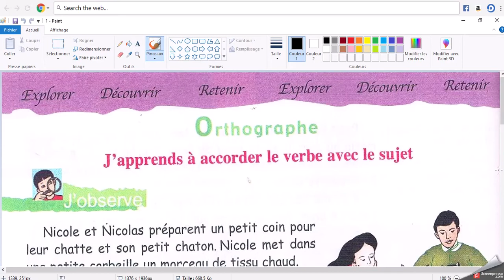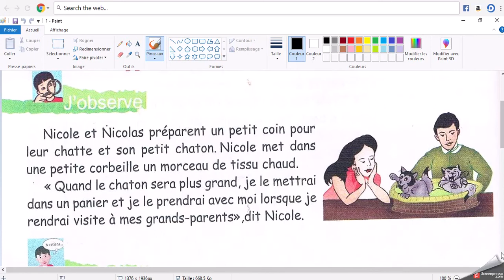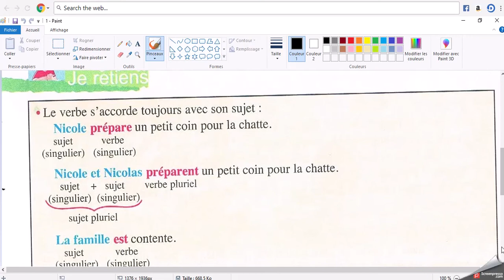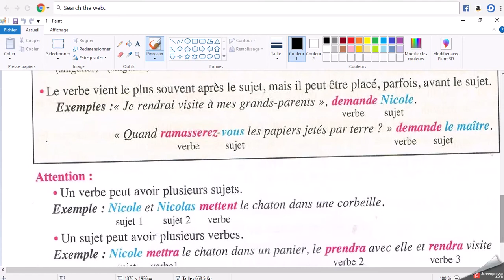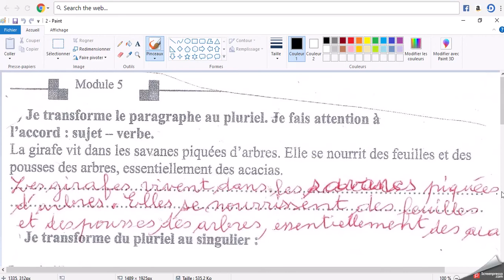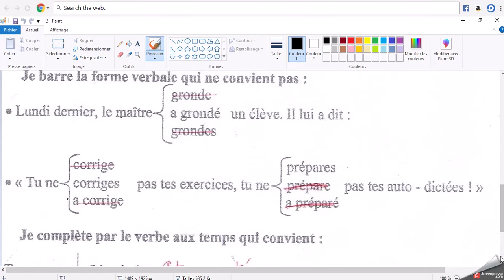Accorder le verbe avec le sujet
Cours + Exercices